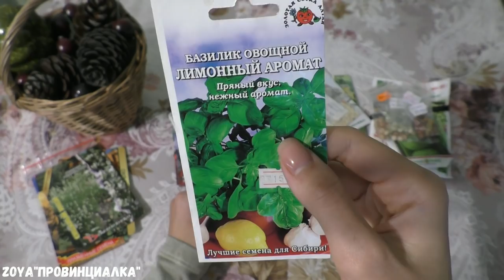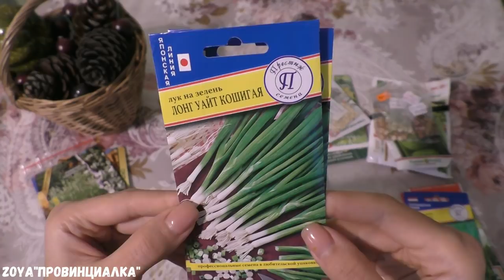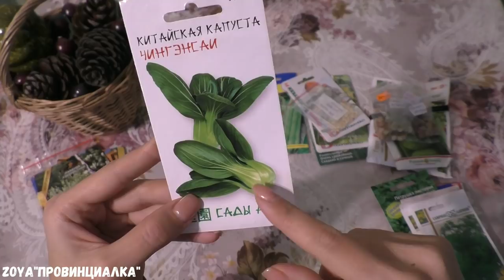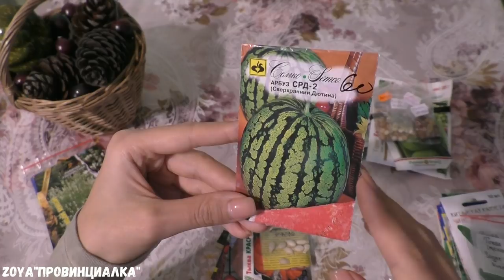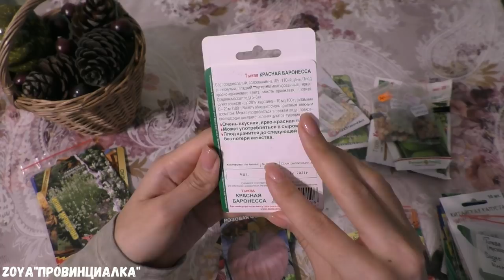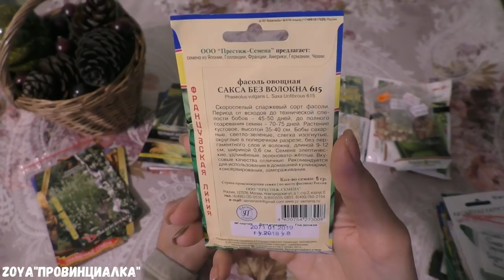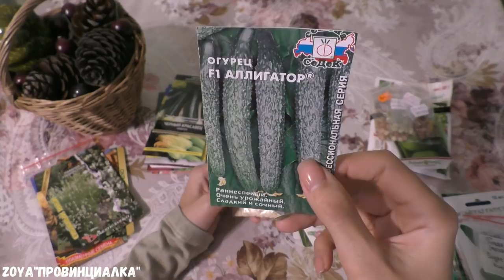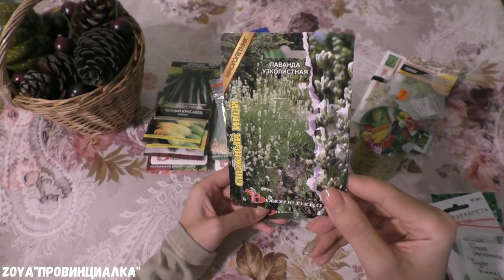Семена на 2020 год/ Новинки/ Обзор/ зелень/ тыквы/кабачки/горошек..